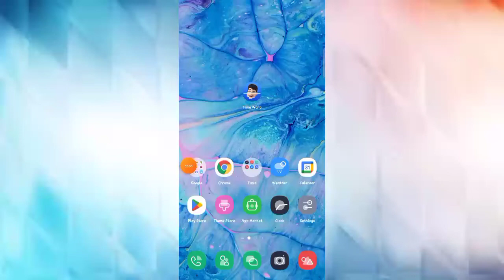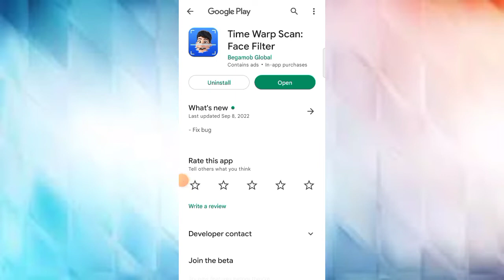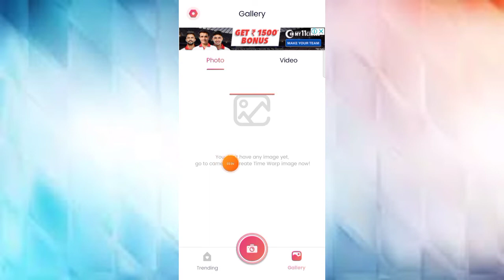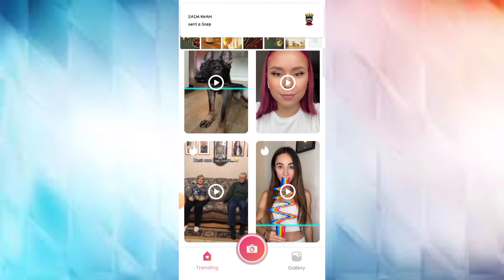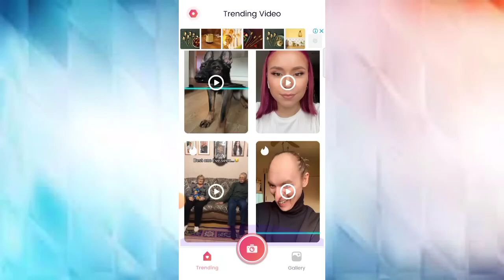Time Warp App Kaise Use Kare || How To Use Time Warp App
About Video:-
hallo dosto aaj ki video me ham baat Karenge Time Warp app ke bare me aap is app ko kaise use kar sakte hai.